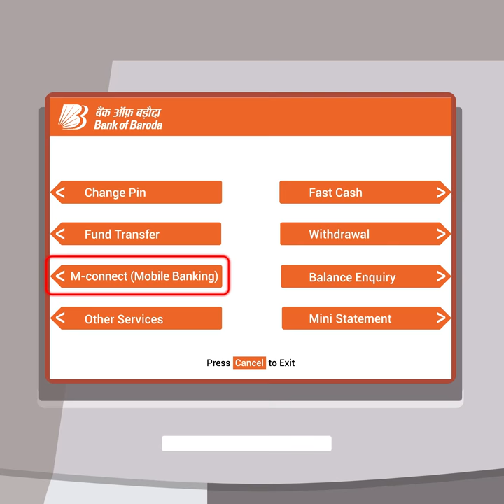How to register for MConnectPlus through BankofBaroda ATM - Mobile Banking App by BankofBaroda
Wondering how to register for m-connect plus through a Bank of Baroda ATM? Go no further, this video will solve your problem in less than a minute.

Watch this video to find out how you can register for M-Connect Plus through Bank of Baroda ATM.

The following are the steps for Baroda M-Connect Plus registration through Bank of Baroda ATM:
- Insert your Baroda Debit Card in the ATM machine
- Select your language and enter your ATM PIN
- Select ‘M-connect (mobile banking)’ from the menu
- Select "Registration"
- Enter your registered 10 digit mobile number
- Select Account type
- Get new MPIN on your registered mobile number

With the recent technological advancements, banking has gone mobile. Now, you can discover the seamlessness of banking swiftly and securely with Bank of Baroda’s mobile banking, Baroda MConnectPlus. With a range of features at its disposal such as Cash on mobile (cardless cash withdrawal) service, complete 360 degree view of customer details, Scan and Pay Service and loads more, experience the convenience of secure and customer-friendly banking when you register for Baroda M-Connect Plus.